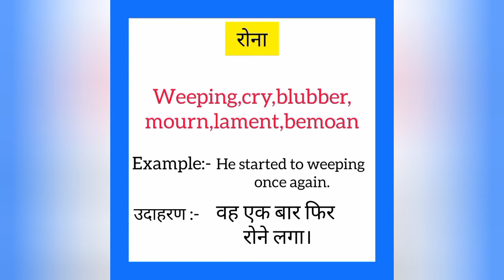Rona ko english mein kya kahate hain | रोना को इंग्लिश में क्या कहते है | Cry meaning in hindi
Rona ko English me kya kahate hain
Rona को इंग्लिश में क्या कहते है

रोना को इंग्लिश में cry कहते हैं
Rona ko English mein cry kahate hain